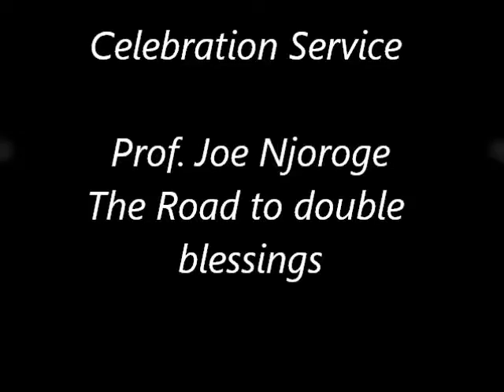The Road to Double Blessings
Message delivered on May 18,2014, at Deliverance Church International Kasarani-Zimmerman by Prof. Joe Njoroge during the Service in the Church.

Dr. Joe Njoroge graduated with a Doctor of Philosophy (Ph.D) degree in Political Science from the University of Tennessee / Knoxville. He holds a Master's Degree in Political Science from Eastern Kentucky University, and an M.A. in Theology from Church of God Theological Seminary/Cleveland, Tennessee.